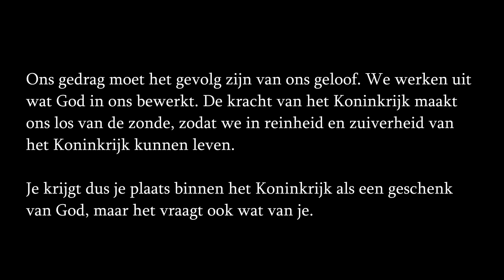Shine - Jeugdkerk D-Vote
Schijn jij voor zelfvoldaanheid of ter ere van Hem?